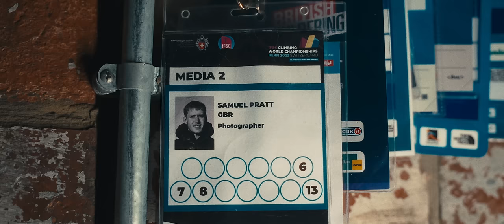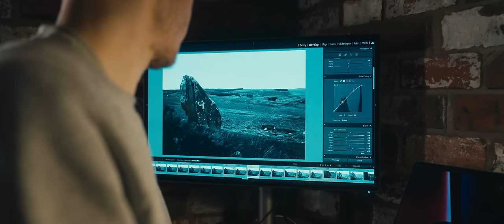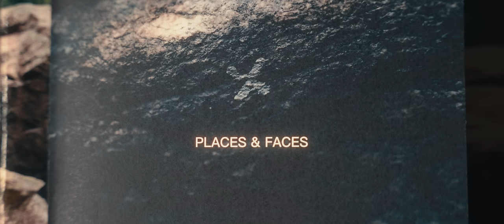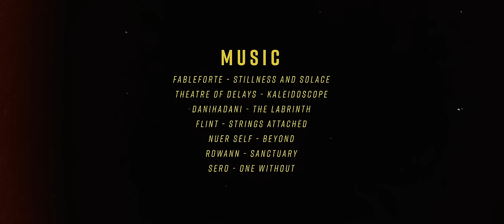Finding Focus • Life Behind The Lens of a Climbing Photographer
Sam Pratt is a prolific climbing photographer in both the outdoor and competition climbing scene. Even if you don't know it, you'll likely have seen some of his pictures of climbers like Aidan Roberts, or from the World Cup circuit. This video looks behind the lens at not only Sam's photography, but also his own climbing, and how he balances the two.

If you want to see more of Sam's work, you can find him

Climbs Featured:
Coming Up For Air 8A
Sole Fusion 8A
Conquistador 8A+
Dhalsim 8A+

The full tracklist can be found at the end of the video.